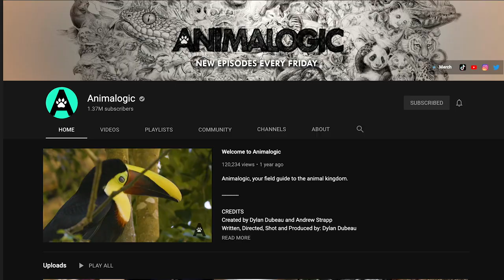Loop and Purl Podcast - Ep. 06 || Crochet and Knitting Podcast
It’s Springtime; The sun is out and the weather is getting warmer, so Lou and Jules think of ways their crafts will shift in the warmer months. Lou shares exciting news about the Club Crochet channel, Jules admits how a knitted gift went awry, and together they talk about designs and projects for Spring.

-- Hosted by --
Juliana “Jules” Lustenader

Time Codes
(00:00) - Intro
(04:41) - Knitters Nook
(15:06) - Crochet Corner
(23:19) - Outro